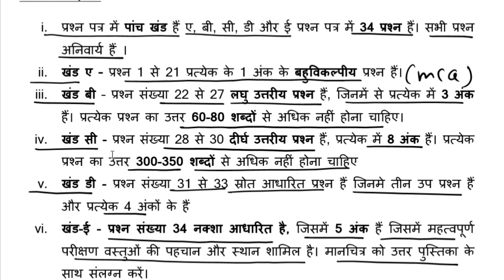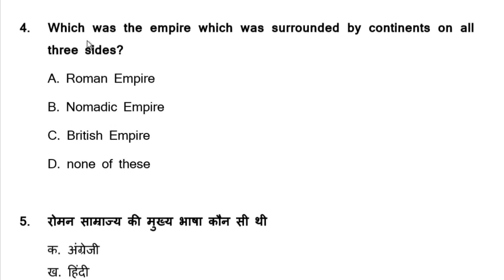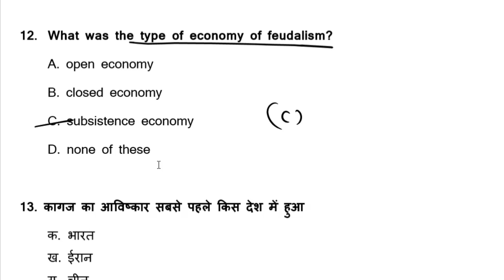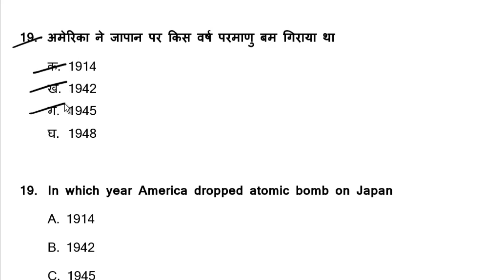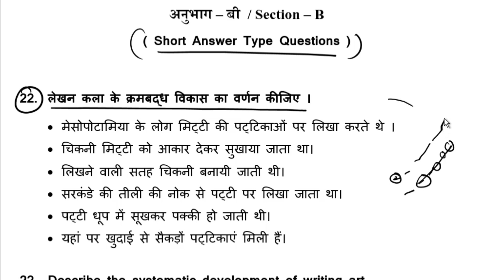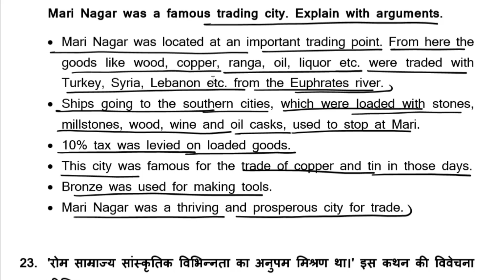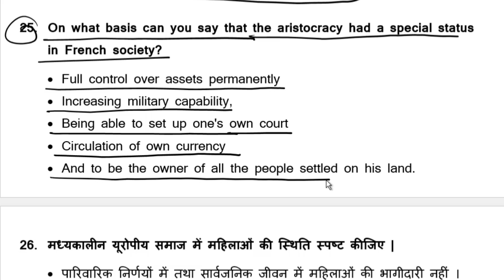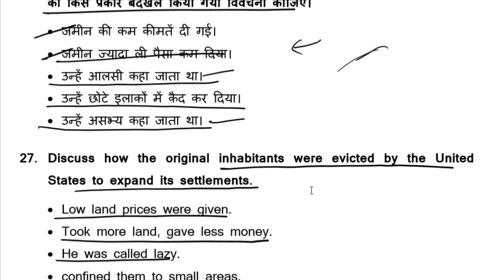class 11 history sample paper 2022-23 | class 11 history question paper 2022-23 | paper 1 part 1